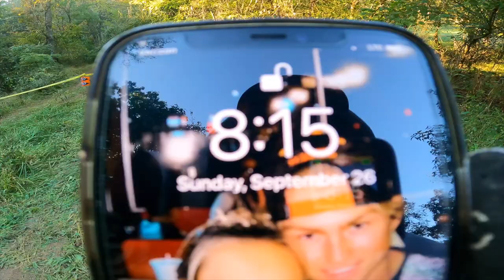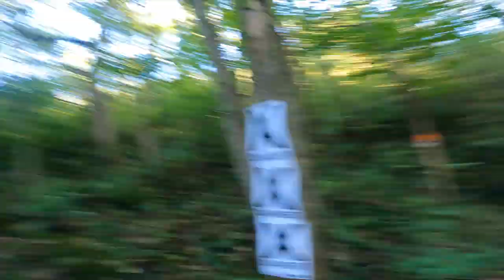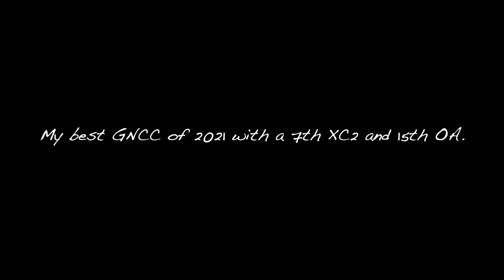2021 Burr Oak GNCC (Vlog) - Jesse Ansley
Take a look on the inside of my weekend at the Burr Oak GNCC in Millfield, OH. Round 11 was arguably my best 2021 GNCC performance yet. My goal was to do better than last GNCC and we blew that goal out of the water! Great motivational speech Friday night by a reputable individual had me very amped to get out there and try my absolute best. I few mistakes during the race which limited me to a 7th but I rode my hardest and that's all I can do.